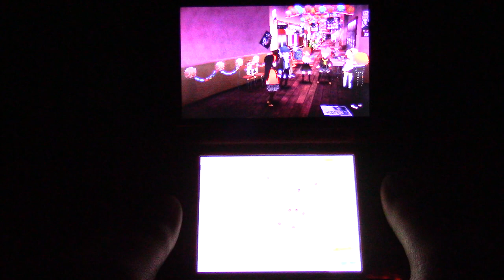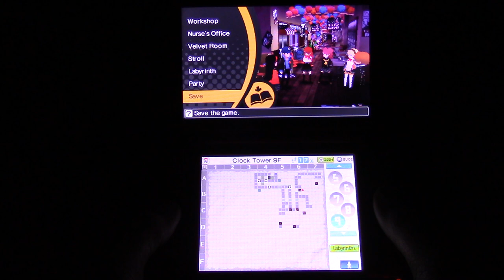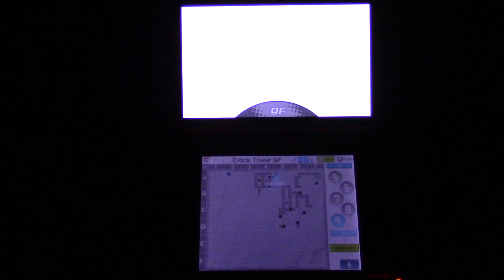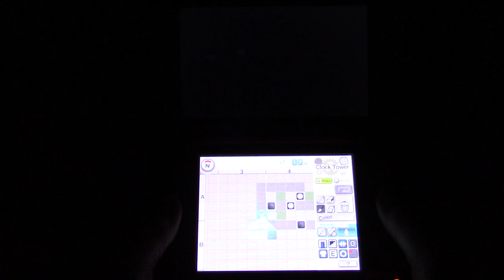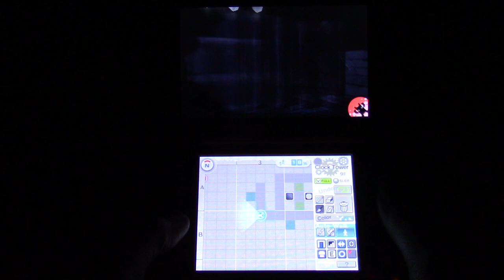Persona Q Shadow of the Labyrinth Part 409